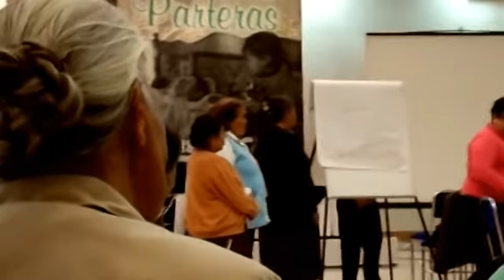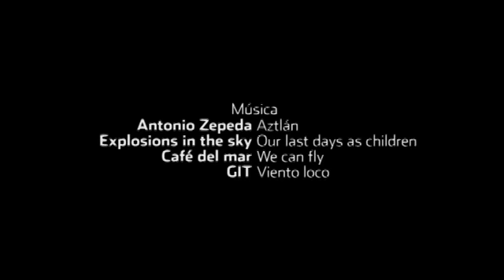Las artesanas del parto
Todavía en los años noventa, los servicios de las parteras eran indispensables en comunidades alejadas del progreso.